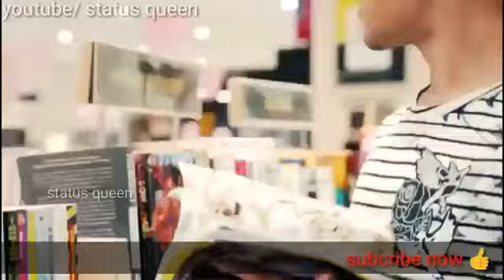Tu pyar hai kisi or kaa tujhe chahta koi or hai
Love World Friends

rk king kolaras rk kinggg kolaras
love status perfect status  mr perfect
Creation status world
Thanks too all friends
love status and sad status ke liye